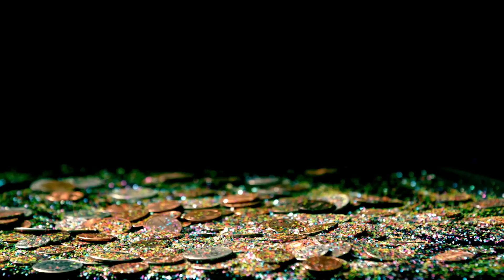Free Slow Motion Footage: Falling Coins Over Confetti